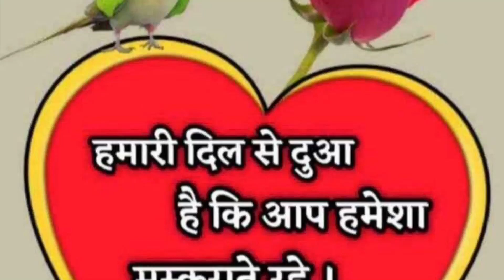Happy Shivratri 🕉❤️🕉सुख,समृद्धि,ओर भोले बाबा की कृपा पाने के लिए जपें दो अक्षर का नाम